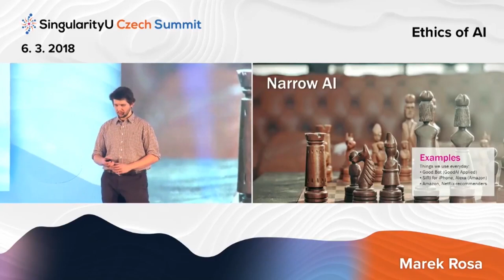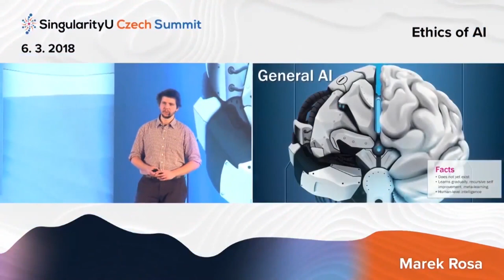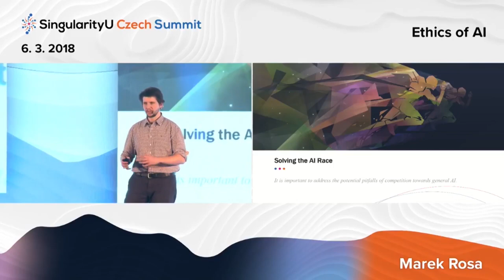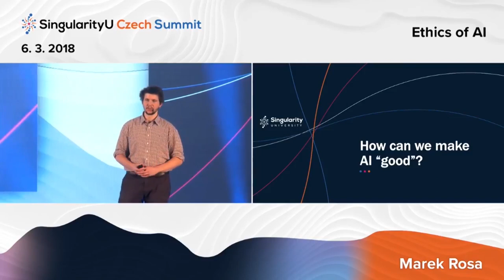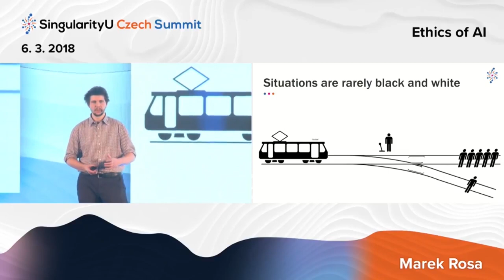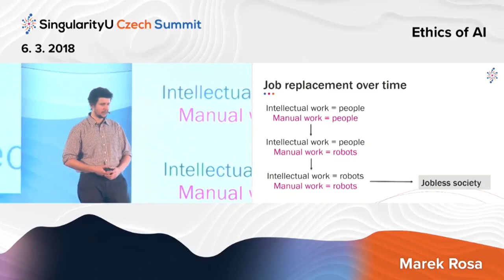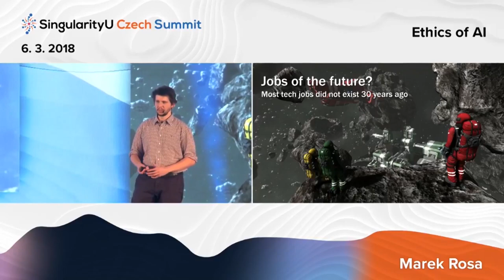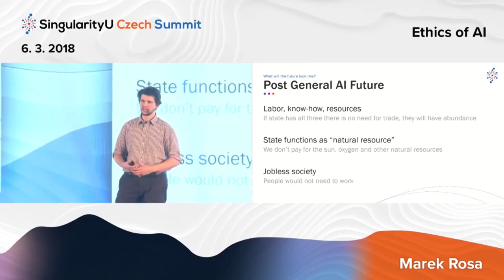Future of AI I Marek Rosa I Ethics of AI I SingularityU Czech Summit 2018 | Singularity University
"The dangerous thing about today’s AI race is that some companies can neglect the safety of General AI in order to be first.“

Marek Rosa is a Slovak game programmer and entrepreneur. He is the CEO/CTO at GoodAI, a general artificial intelligence R&D company, and the CEO at Keen Software House, an independent game development studio best known for their best-seller Space Engineers (2mil+ copies sold). Marek has been interested in artificial intelligence since childhood. He started his career as a programmer but later transitioned to a leadership role.

This talk was given at SingularityU Czech Summit 2018 in Prague.